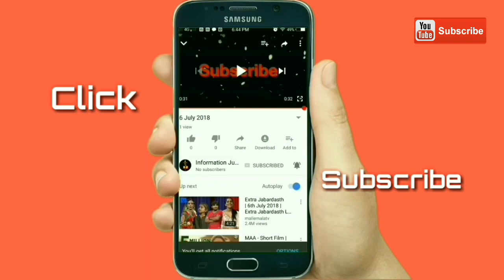Ajith's real character in outside in tamil